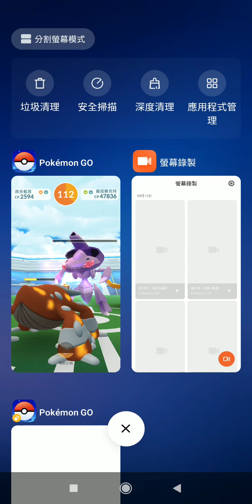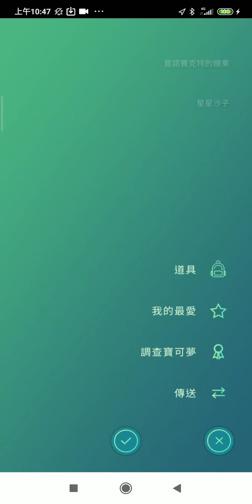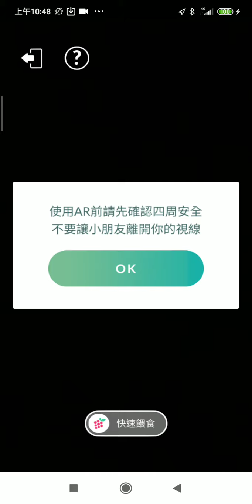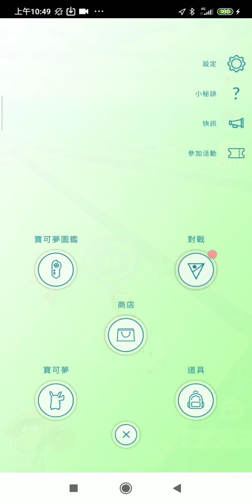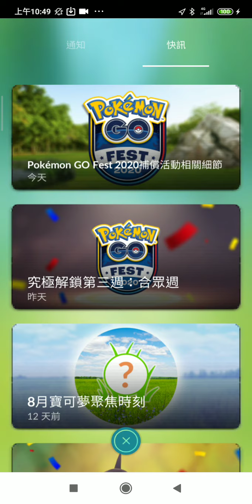合眾週首抓IV91%色違蓋諾賽克特pokemon go2020/08/15